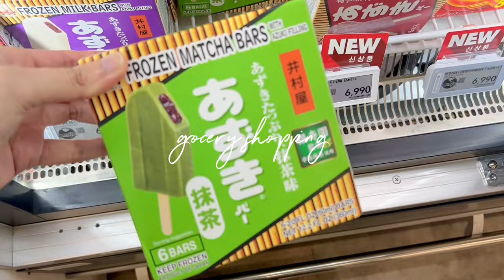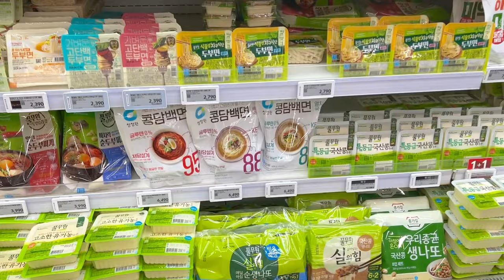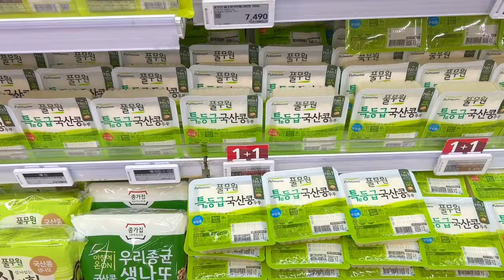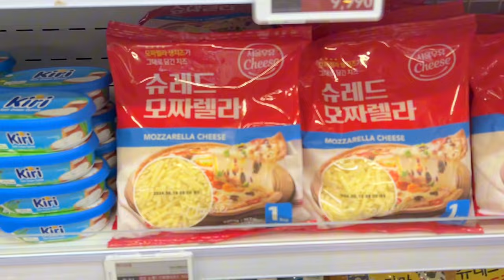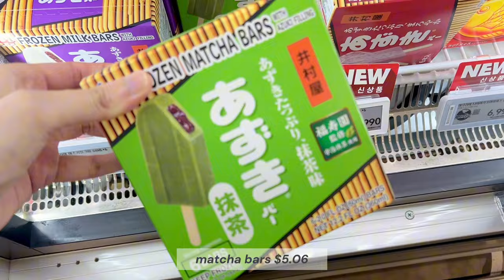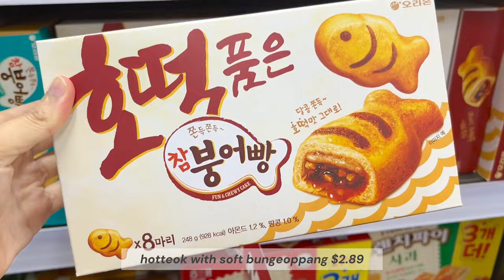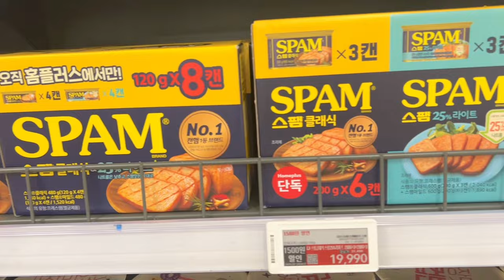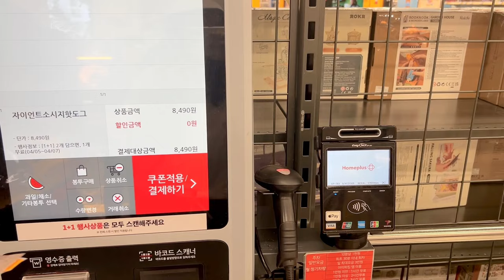Grocery shopping in Korea! Homeplus Korean supermarket